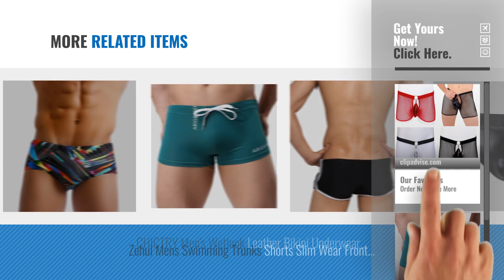Top 10 Shorts Bikini [2018]: IWEMEK Sexy Mens Wet Look Erotic Lingerie Mesh See Through Transparent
New! 2019 Black Friday / Cyber Monday Men G-Strings & Thongs Deals and Updates.

Black Friday / Cyber Monday IWEMEK Sexy Mens Wet Look Erotic Lingerie Mesh See Through Transparent Boxers Faux Leather by IWEMEK

Black Friday / Cyber Monday Bikinis Set Bathing Suit, Summer New Men's Boxer Briefs Swimming Swim Shorts Trunks by Bovake

Black Friday / Cyber Monday Taddlee Men Swim Bikini Brief Swimwear Board Surfing Shorts Boxer Swimsuits Gay by Taddlee

Black Friday / Cyber Monday YiZYiF Men Mesh See Through Boxer Shorts Trunks Bulge Pouch Briefs Underwear by YiZYiF

Black Friday / Cyber Monday Taddlee Men's Swim Bikini Briefs Sexy Swimwear Board Surfing Shorts Gay Pouch by Taddlee

Black Friday / Cyber Monday Roiper Men's Underwear, Men's Underwears Pouch Thongs G String Sexy Briefs Shorts Bikini by Roiper